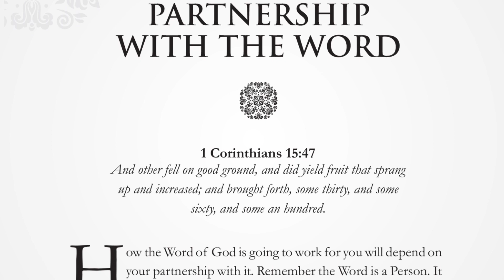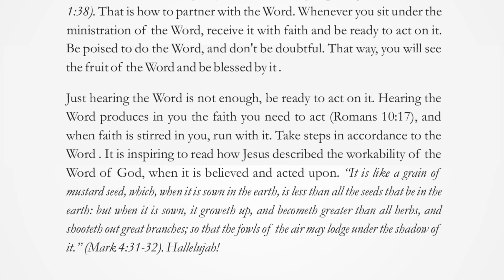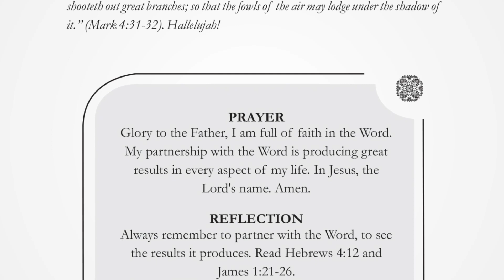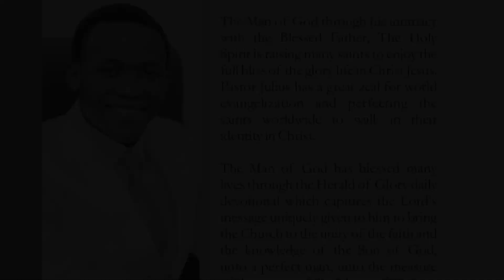PARTNERSHIP WITH THE WORD | TUESDAY, APRIL 9, 2024 | HERALD OF GLORY DEVOTIONAL